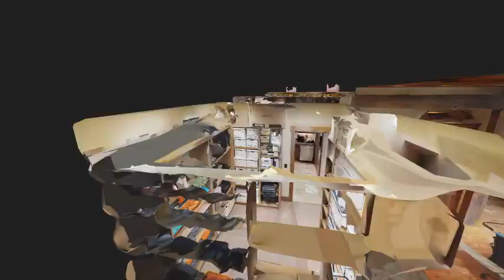Preview of Matterport 3D Virtual Tour for 34290 Frontage Road | Yellowstone Traditions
34290 Frontage Road, Bozeman, MT 59715. Listing by Donnie Olsson Real Estate.